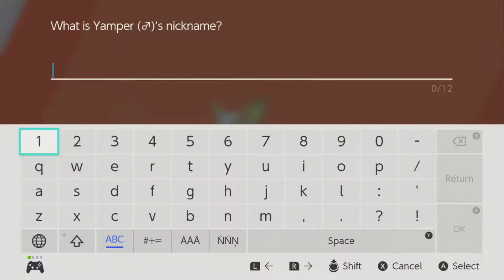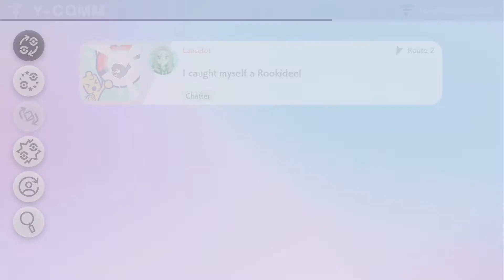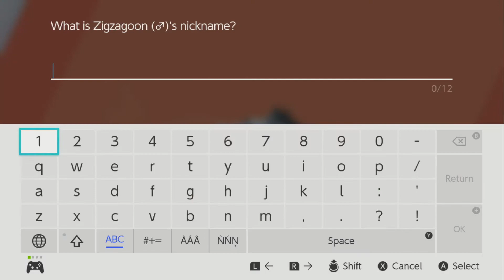Pokemon Sword Gameplay 2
FTC FAQ

COPPA INSIDER Update!!! What MORE YouTube Is HIDING

Ashley ETSY

Ashley Instagram

ashley instagram

lancelot instagram

Battlenet

​lancelot#1805

Playstation acount

lancelot_1989

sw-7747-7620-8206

Steam Account

ricecracker1989

Ashley ETSY

 Ebay